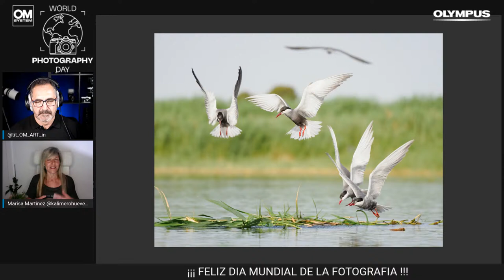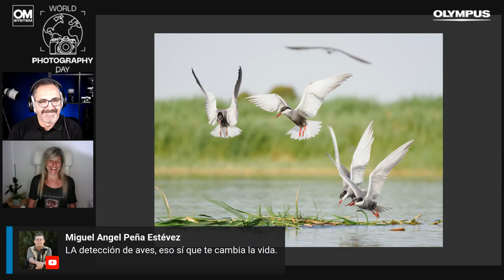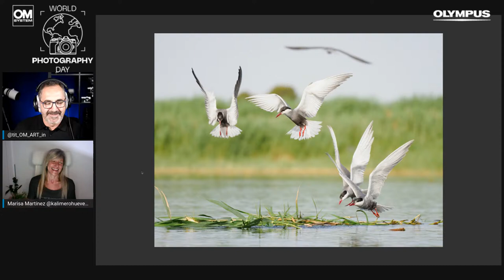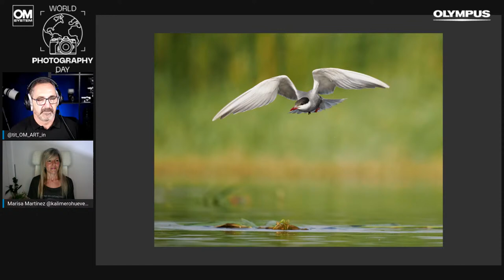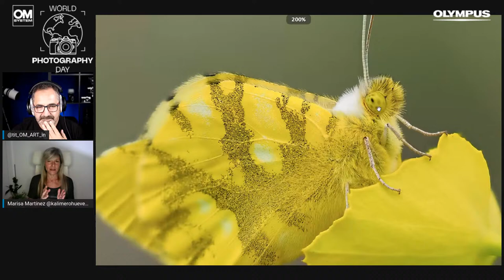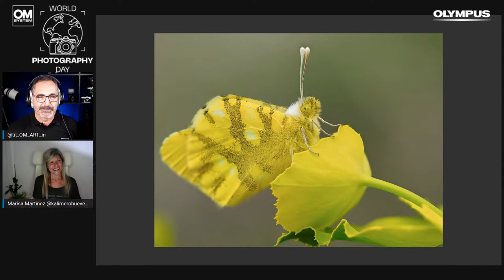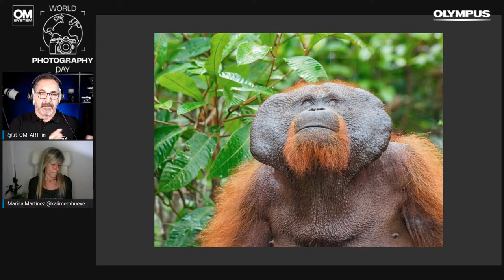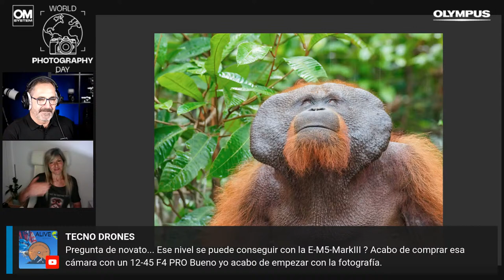¿Cómo hice la foto? con Marisa Martinez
¡Celebra el Día Mundial de la Fotografía con nosotros! En este día tan especial tendremos a Marisa Martínez, fotógrafa de naturaleza y vida salvaje, explicándonos cómo hizo algunas de sus fotografías. Mientras te inspiras con la creatividad de las imágenes, también te contaremos la parte más técnica que hay detrás de cada una de ellas. ¡Te esperamos!

Consulta toda la programación del Día Mundial de la Fotografía